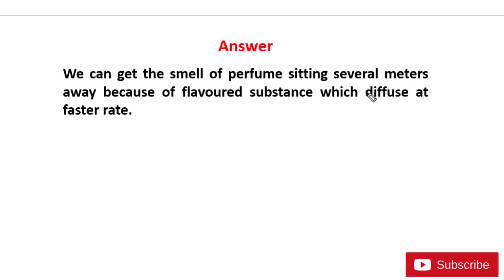We can get the smell of perfume sitting several metres away.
Class 9 science | Chapter 1 | Matter in our surrounding